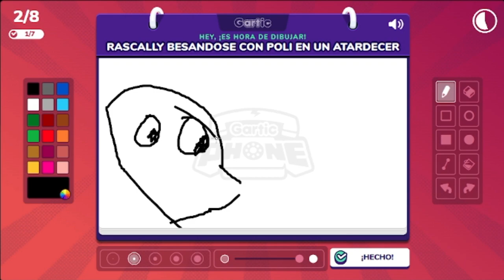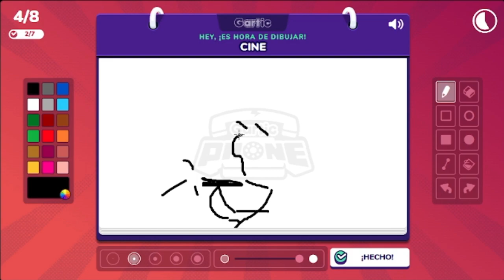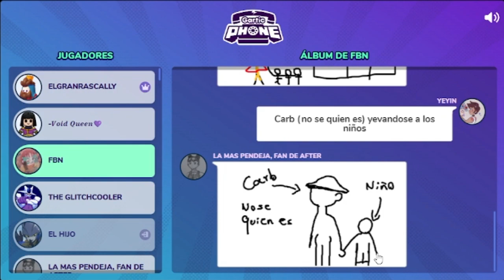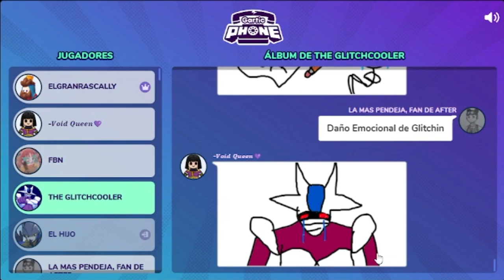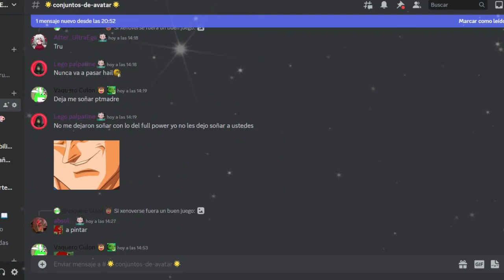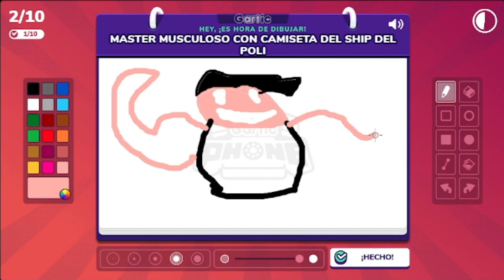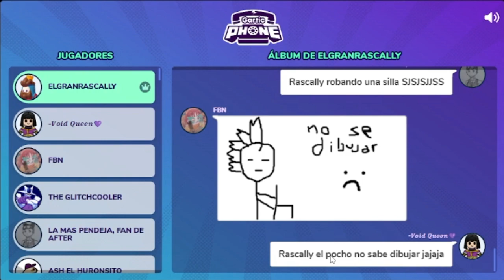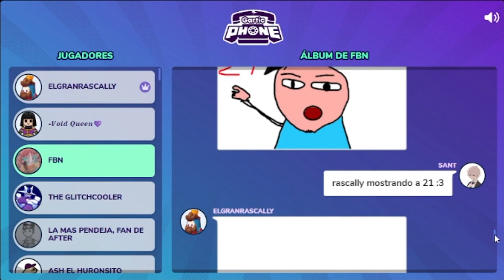JUGANDO CON USTEDES | Gartic Phone | Teléfono descompuesto con subs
Ey what a peks gente ¿Cómo están? Sean bienvenidos a otro video, en esta ocasión jugando con ustedes en directo, espero que lo disfruten :D